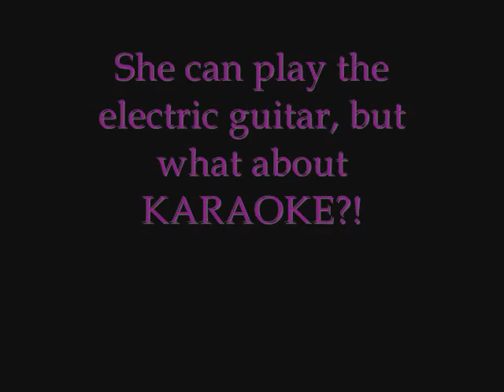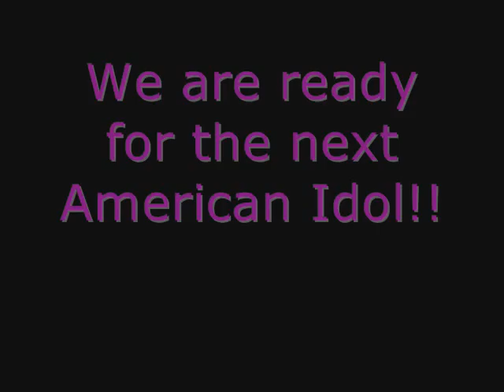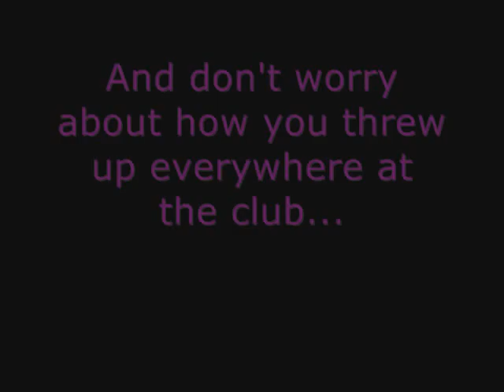Sarah Visits Japan